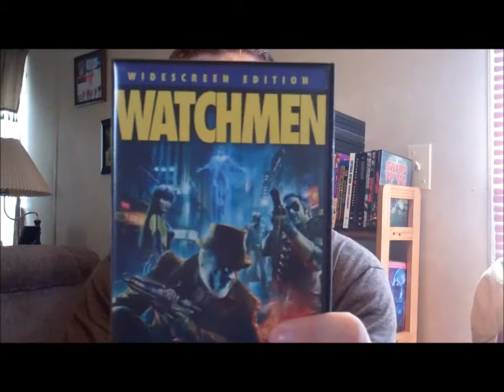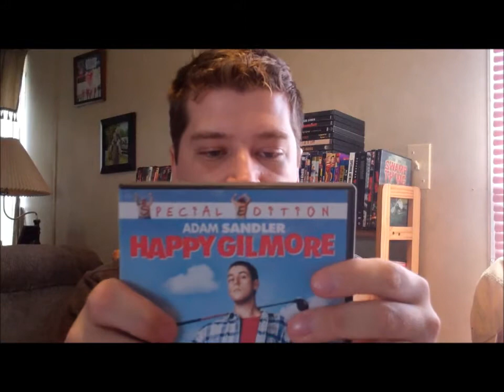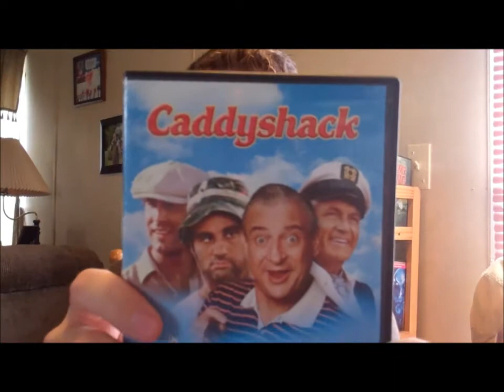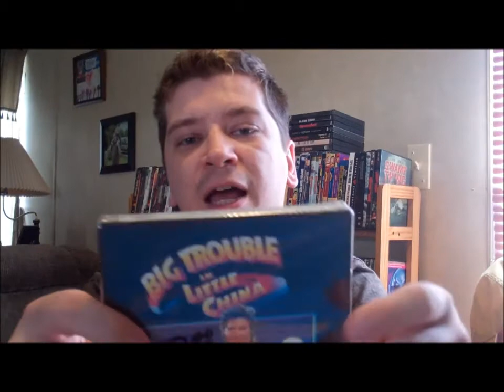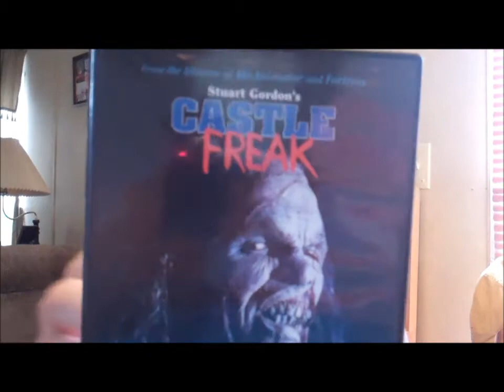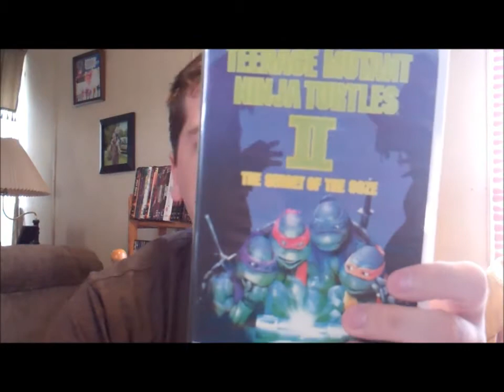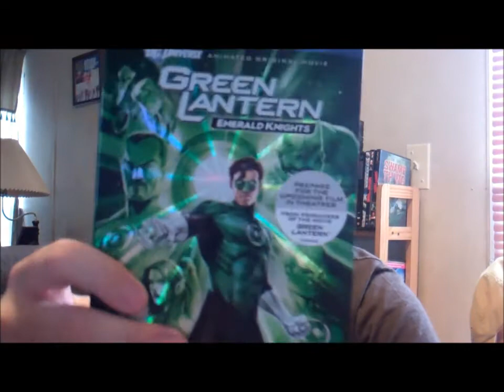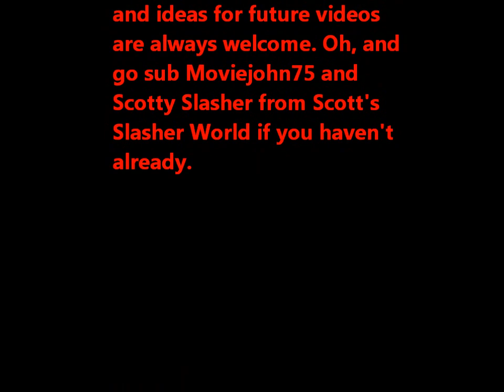Evil Eddie's Evilishly Awesome DVD Update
In this video, I show some of my recent DVD pick ups, mostly from my local flea market and local pawn shop, for just $2 each.